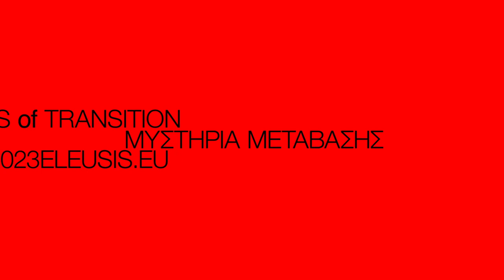Πατρίσια Απέργη | Mystery 59 U(R)TOPIAS Academy of Choreography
Στις 29 & 30 Ιουνίου και 1 & 2 Ιουλίου, έξι νέοι χορογράφοι ολοκλήρωσαν τη διετή καλλιτεχνική τους έρευνα στην Ελευσίνα και μοιράστηκαν τα έργα τους σε διαφορετικά σημεία της πόλης, ανοίγοντας την επικοινωνία με τον δημόσιο χώρο, στο πλαίσιο του Μυστήριο 59 U(R)TOPIAS Ακαδημία Χορογραφίας Dance MyS+eries / Season 2

H Πατρίσια Απέργη, καλλιτεχνική διευθύντρια της Ακαδημίας Χορογραφίας U(R)TOPIAS και του Aerites Dance Company  μιλάει για την επιτυχημένη αυτή πορεία.

Σκηνοθεσία / Δ/νση Φωτογραφίας: Παντελής Λαδάς
Ηχοληψία: Γιώργης Σαραντινός
Βοηθός κάμερας: Βαγγέλης Τσουμάνης
Επεξεργασία / Εξοπλισμός: LDSPRO
Aρχισυνταξία: Αγγελική Νικολάρη

On June 29 & 30 and July 1 & 2, six young choreographers completed their two-year artistic research in Elefsina and shared their works in different neighborhoods of the city, opening communication with the public space, as part of Mystery 59 U(R)TOPIAS Academy of Choreography Dance MyS+eries / Season 2.

Patricia Apergi, artistic director of the U(R)TOPIAS Choreography Academy and the Aerites Dance Company talks about this successful project.

Director / DoP: Pantelis Ladas
Sound Engineer: Giorgis Sarantinos
AC: Vaggelis Tsoumanis
Editor | Equipment: LDSPRO
Editor in chief: Aggeliki Nikolari